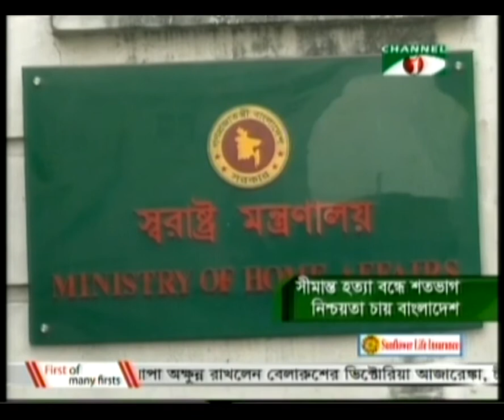26 Jan 2013: Bangladesh want zero border killing underwrite from India